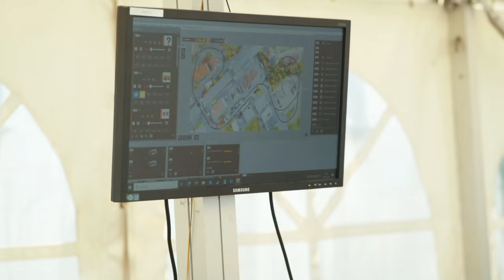Interview mit FALLER - Modellbahn Union Sommerfest 2024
🎉 25 Jahre Modellbahn Union 🎉

In Interview: Marko Lamshöft von Faller.

Zu unserem Jubiläums-Sommerfest haben sich alle namhaften und besonderen Modelleisenbahnhersteller, viele bekannte Persönlichkeiten der Branche sowie National Express als Bahndienstleister eingefunden.

Selbstverständlich haben wir alle Aussteller interviewt und während des Sommerfests LIVE in Kamen präsentiert! In diesem Video findet ihr ausgewählte Interviewpartner, aber das komplette LIVE Video hierzu findet ihr:

Bei dem erfrischenden Gedanken, das Goldene Gleis bei uns am Standort in Kamen stattfinden zu lassen, waren sowohl die Vertreter der Presse als auch wir von Modellbahn Union begeistert. Unser 25-jähriges Jubiläum wäre hierzu ein passender Anlass gewesen. Doch fand die Veranstaltung während der Intermodellbau als zuschauerlose Abendveranstaltung statt, bei der wir trotzdem zwei erste sowie einen zweiten Platz abräumen durften. 😉

Ein herzliches Dankeschön an alle, die dabei waren und diesen Tag zu etwas Besonderem gemacht haben.

Auf die nächsten 25 Jahre voller Leidenschaft und Modellbahn-Abenteuer! 🚂